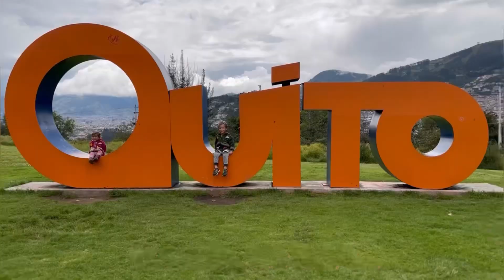ECUADOR 🇪🇨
Mi lindo Ecuador